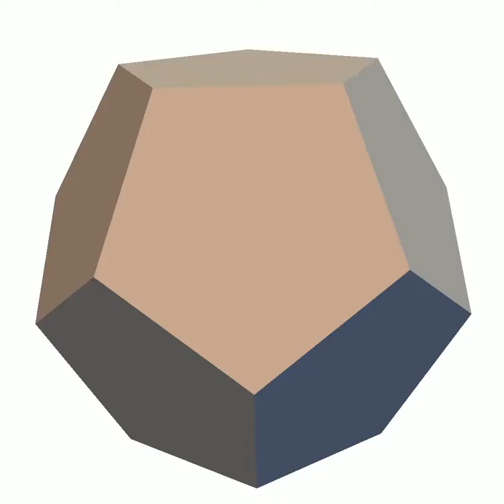THOR: icosahedral grid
The icosahedral grid is a nearly uniform subdivision of the sphere. The GCM THOR is built on top of this grid.

More at exoclime.net